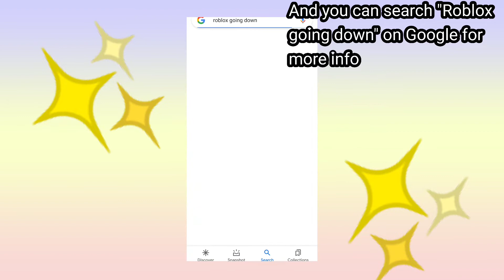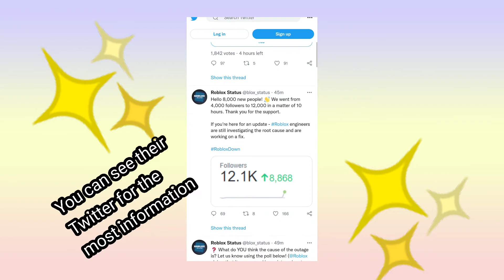Why you logged out of Roblox and why you don't need to worry about it? (read desc before watching)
Hey my bubblegums! so in this video I explain to you that alot of my bubblegums play Roblox and if you tried to log in/play games on Roblox you might have seen that whenever you enter your password it says something went wrong please try again later so just to fix that problem of yours I have brought this video because,let's be honest,we all thought we got hacked EVEN ME XD (I almost cried-lol) and make sure to check out the Roblox twitter and please tell me why Lix is a fairy :')